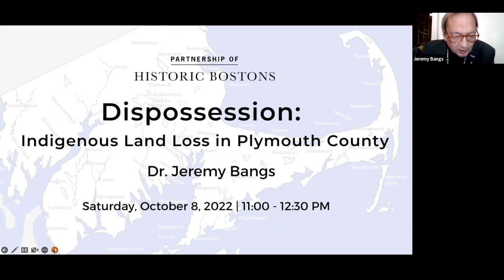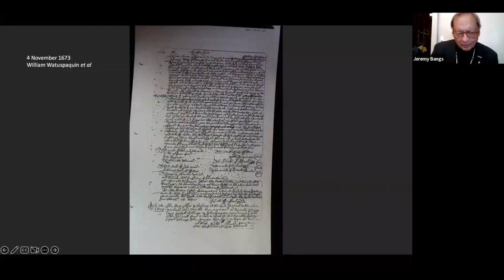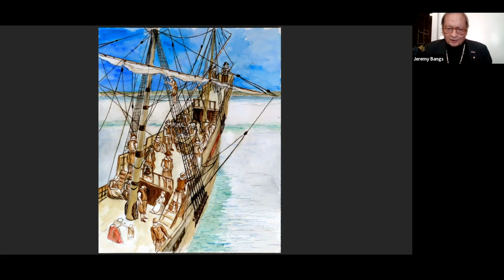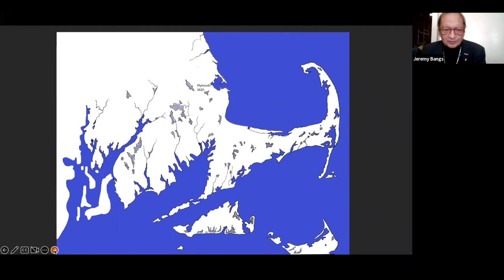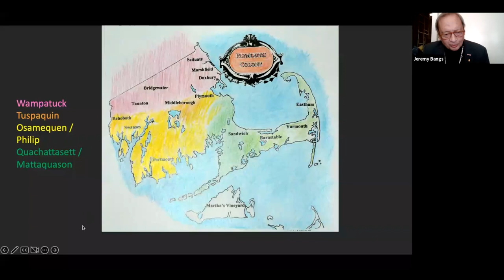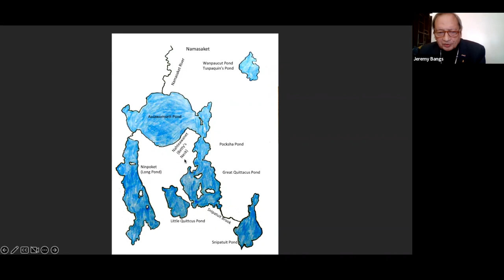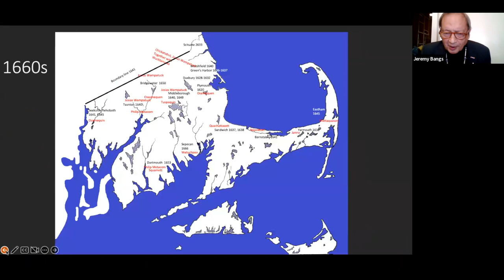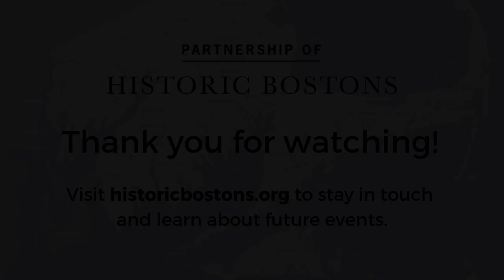Dispossession: Indigenous Land Loss in Plymouth Colony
The laboriously inscribed, ink-stained title deeds tell the story the colonists wanted them to tell: the legal acquisition of thousands of acres of land, defensible in British law and their own ideas of legality. Deed expert Dr. Jeremy Bangs, author of numerous works on land sales, offers us his unparalleled knowledge of early New England, the land sales and title deeds that ended in almost complete Indigenous dispossession.

How did these land sales, begun in the colony’s first days and based on the presumption that the British monarch owned all, take place? How freely or fairly was the land sold, and what were the understandings of land use and ownership that shaped the cumulative outcome of these transactions?  In this presentation, Dr. Bangs explored the forces that led, regardless of the ethics of individual legal transfers, to what was ultimately an almost complete loss of Native land in Plymouth colony, Massachusetts.

He showed us his new research, maps of Plymouth showing the steady and devastating transfer of land from Native people to colonists.

Jeremy Bangs, University of Leiden, PhD., 1976,  was curator of the Leiden Pilgrim Documents Center, chief curator of Plimoth Plantation, visiting curator of manuscripts at Pilgrim Hall Museum, and visiting distinguished professor of art history at the Arizona Center for Medieval and Renaissance Studies, before becoming director of the Leiden American Pilgrim Museum in 1997. He has published 25 books on historical and art historical topics, 15  of them related to the Pilgrims and Plymouth colony. Strangers and Pilgrims, Travellers and Sojourners - Leiden and the Foundations of Plymouth Plantation (2009) studies the Pilgrim congregation and colony from its origins in England and development in The Netherlands to its early years in New England. His book, Indian Deeds - Land Transactions in Plymouth Colony, 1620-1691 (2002, revised 2008), presents 400 transcribed deeds documenting the transfer of land from sachems to the colony and then to individual colonists, preceded by an analytical introduction of 225 pages discussing the historical circumstances of native land loss. The topic is explored again in a chapter in his 2020 book, New Light on the Old Colony - Plymouth, the Dutch Context of Toleration, and Patterns of Pilgrim Commemoration (chapter 2, "Tribes and Land Reserves in Plymouth Colony"). A particular point of contention is the focus of the book (from 2021), Josias Wompatuck and the Titicut Reserve of the Mattakeeset Massachusetts Tribe. He received a Lifetime Achievement Award from the 5th Annual International Indigenous Peoples Cultural Conference in 2021. In 2017  by royal decree he was named a knight in the Order of Oranje-Nassau.

To learn more about "The Power of Place" fall event series, for more information.

Image:  The tribes of Plymouth county. Courtesy of Dr Jeremy Bangs